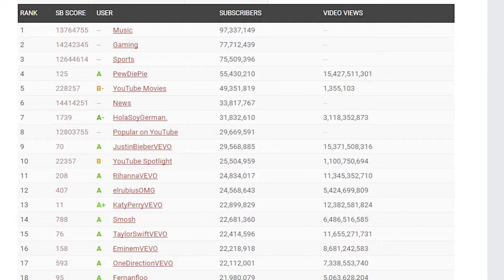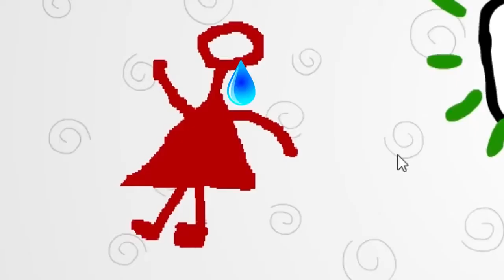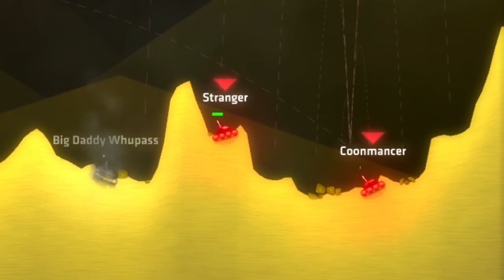We here at The Rejects...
We here at The Rejects would like you to understand who we are... and to laugh at our misery.

We play games, stab each other in the back, and have a good time. And we hope you join us along for the ride!

While we have our epic moments, this trailer wouldn't have been as great without the help of 95TurboSol's music.

We hope you enjoy the many antics to come!